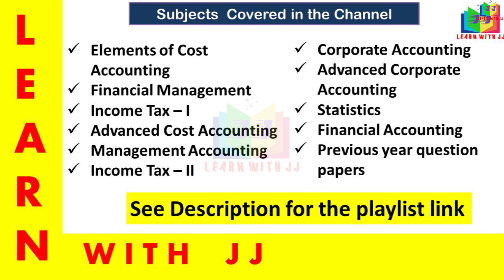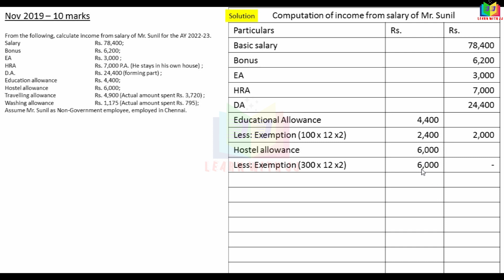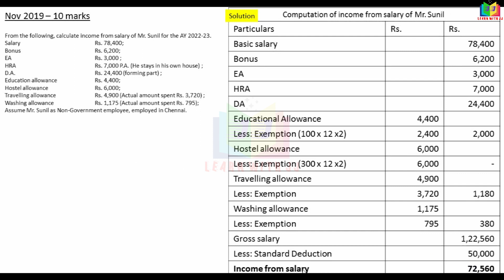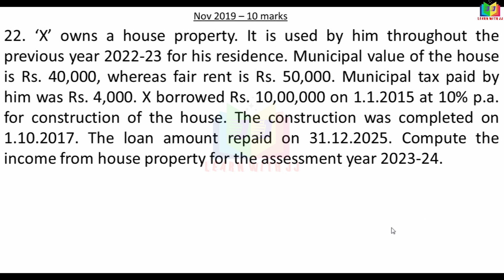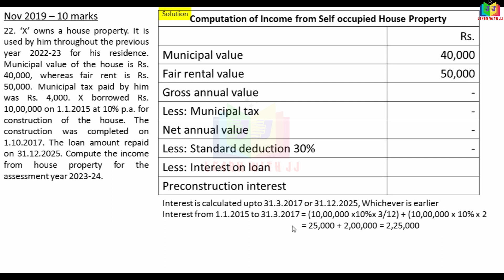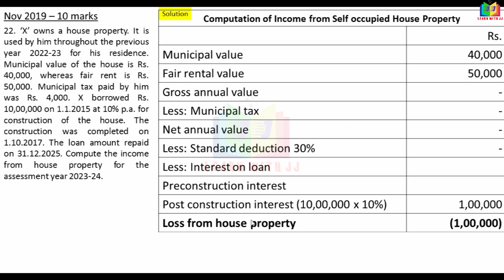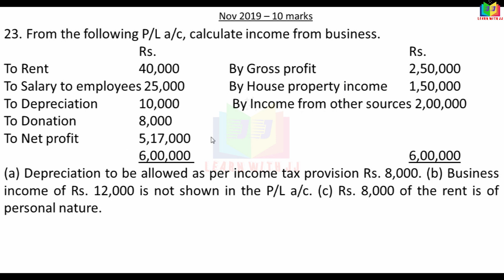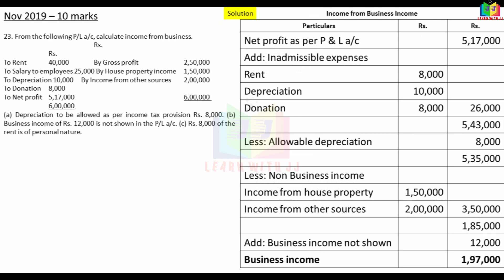incometaxnovember2019answer || Part 2